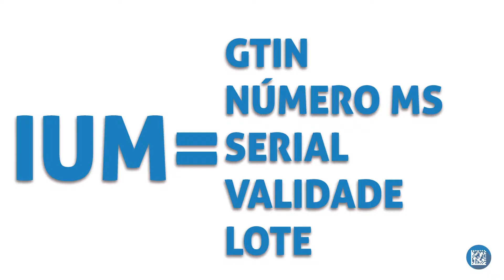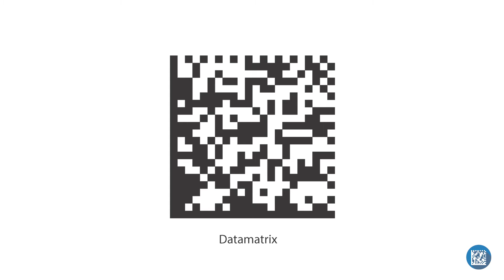Identificador Único de Medicamento - Quer saber como funciona?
Quer saber como funciona o Datamatrix e o que e o IUM?

Acompanhe  mais esse video!

Se você está ligado no assunto da Rastreabilidade de Medicamentos, já deve ter ouvido falar do IUM, certo?

Vamos lá, o IUM é o Identificador Único de Medicamento, que nada mais é que o RG do medicamento, ou seja, a maneira de identificar de forma única uma unidade de medicamento na cadeia de suprimentos.

De acordo com a ANVISA, o IUM é composto pelo GTIN, pelo número de registro no ministério da Saúde, por um código serial, pela data de validade e pelo lote de fabricação.
Essa combinação de informações torna uma simples caixinha de medicamentos única e permite que possamos rastrear ela, por onde quer que ela passe formalmente na cadeia de suprimentos.

A criação do IUM tem uma única regra, que é a impossibilidade de se repetir o serial para para a mesma apresentação, ou seja, para o mesmo GTIN.

Ficou confuso? Vou te explicar melhor.

Se você está fabricando unidades do produto A e entre essas unidades, seu sistema de serialização codificou o serial 1234. Pra esse produto você não vai mais poder repetir o serial, ou seja, não vai mais poder usar o serial 1234. Só será possível usar novamente o 1234 se você codificar o produto B, ai não tem problema.

Veja bem, mesmo que você fabrique o produto A amanhã, onde na prática mesmo usando o 1234 o IUM mudaria, você não poderá!

Isso é por que nesse ponto, a ANVISA buscou um alinhamento com o padrão da GS1 pra codificação. No padrão da GS1, a combinação que torna uma unidade de medicamentos única é apenas GTIN + Serial, o famoso SGTIN.

O que isso muda? Na verdade, facilita em muito a aquisição de equipamentos fornecidos por empresas globais, que não precisam fazer alterações significativas em seus sistemas pra atender aos regulamentos do Brasil.

 Na realidade isso acaba se refletindo em um custo menor de aquisição no final de tudo.

Agora, não vamos nos esquecer do Datamatrix, que na verdade é o portador do IUM.
O Datamatrix é o que permite que o IUM possa ser lido de maneira automática nas operações logísticas, e é através dele que podemos capturar a informação do IUM usando um leitor, uma câmera ou coletor de dados.

Sempre que você pegar uma embalagem de medicamentos serializada, você vai encontrar duas informações.

 Uma delas é o Datamatrix, que é usado para leitura automática dos dados do IUM. A outra informação, que geralmente você vai encontrar ao lado é o que chamamos de informação “humano legível”. Essa informação é nosso backup caso ocorra algum dano no datamatrix ou caso você precise identificar a unidade e não tenha nas mãos um leitor.

Bom, espero que tenha gostado da informação e acompanhe os próximos vídeos onde vamos falar sobre o IET, que é o identificador de Embalagem de Transporte!

Rodrigo Klein